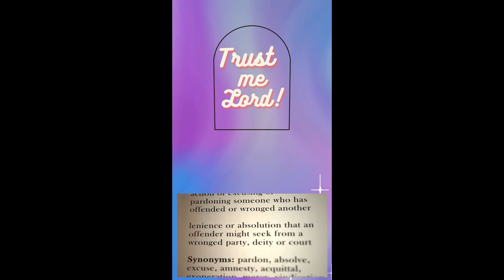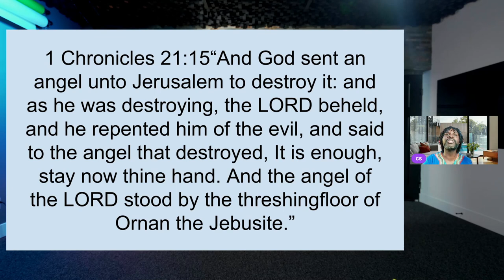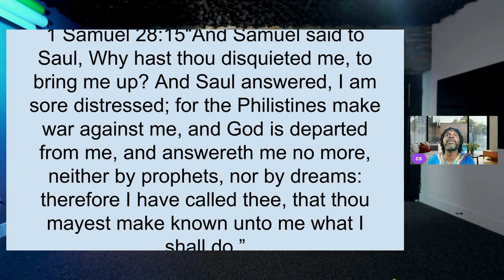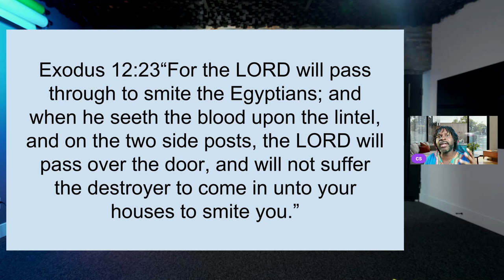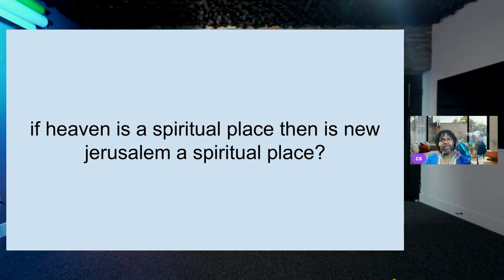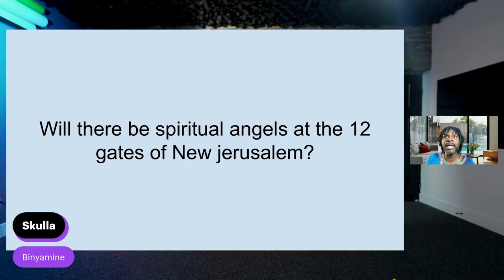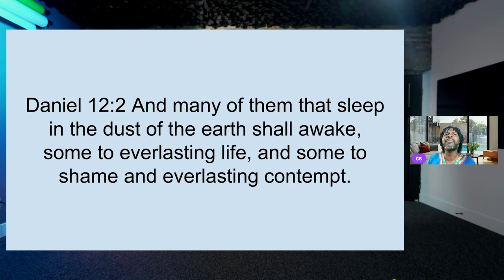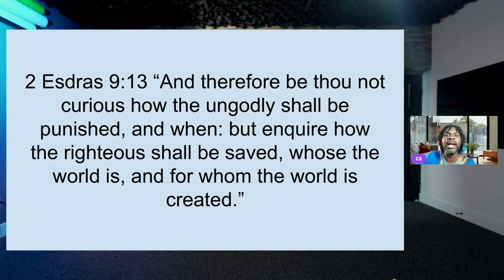What Spiritual Realm?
Is Heaven floating in an imaginary space millions of miles away? Or is it a place we can go to only after we die then get beamed up then returned to rise fromt he grave?